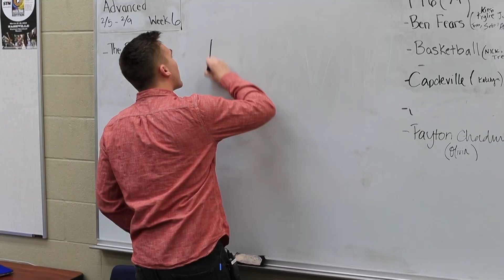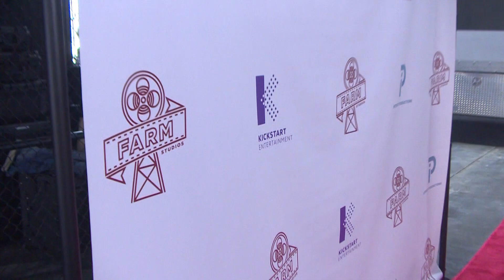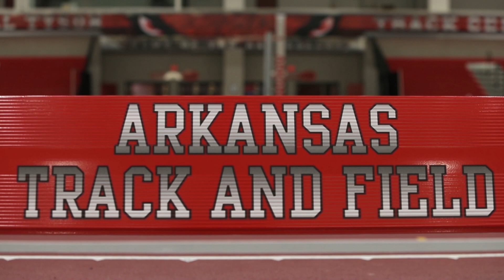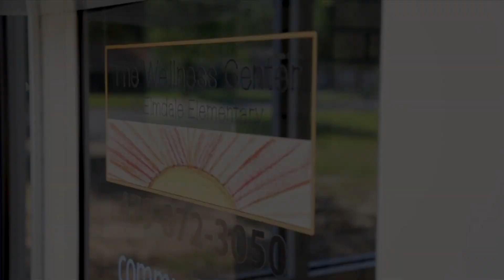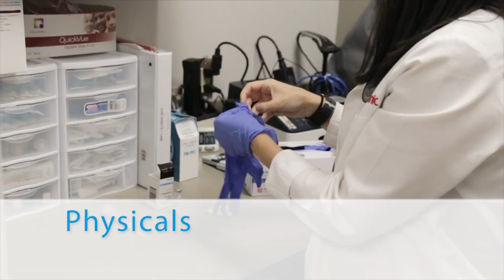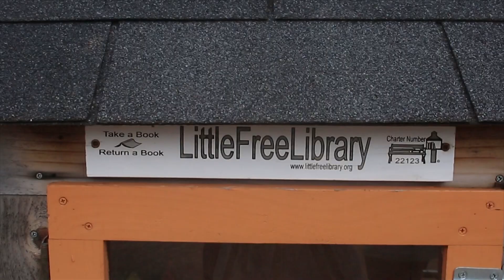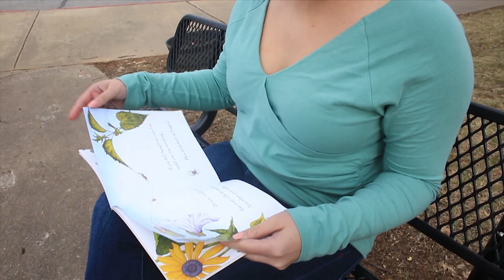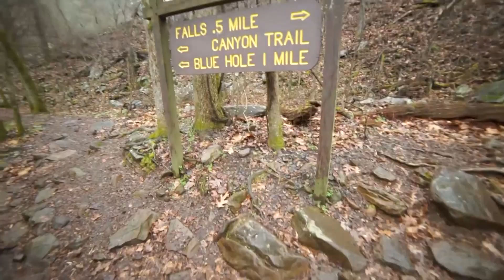Har-Ber Wildcat News | Episode 196 | ASPA Show 3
On the final competition show, Jules and Gentry take a look at the opening of the largest production house in the region, plus an athlete who got her start right here at Har-Ber is making national news